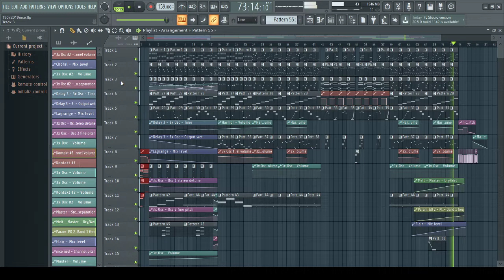Happy little tune I just made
A happy tune I just made (last 2 hours)